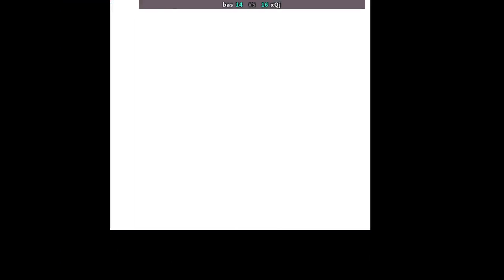SFA2U - bas VS xQj | 🇯🇵🇯🇵 Fightcade2